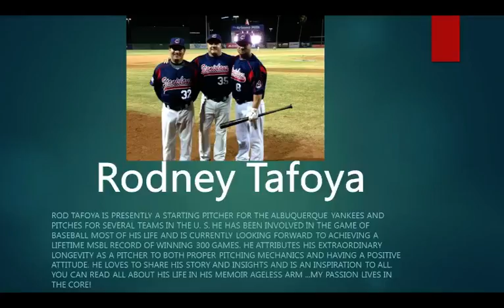Clubhouse Chatter- Guest-Rodney Tafoya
Rodney Tafoya makes his second appearance on the show.